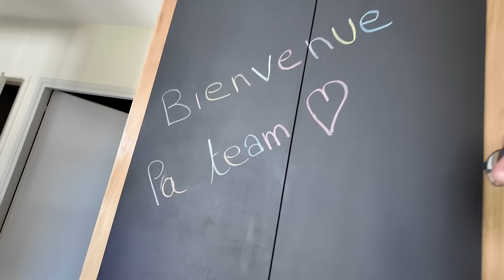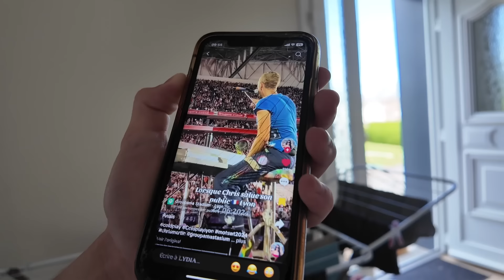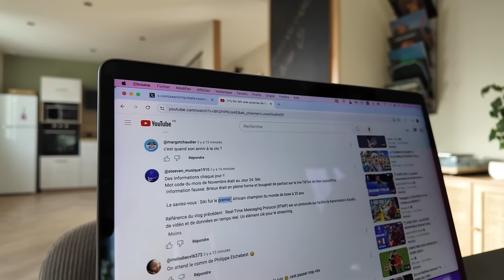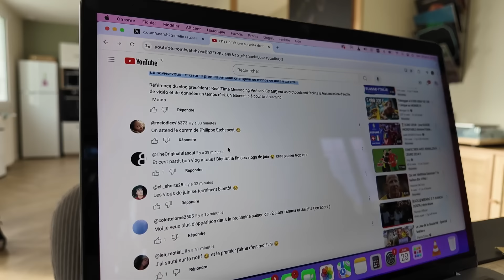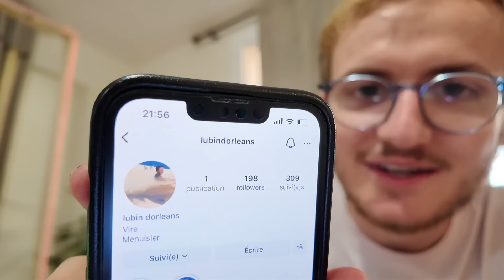Brieux nous montre sa maison 100% terminée + son frère fait une DINGUERIE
On passe le dernier week-end de juin en Normandie chez Brieux !

► Miniature : Axel Reynier